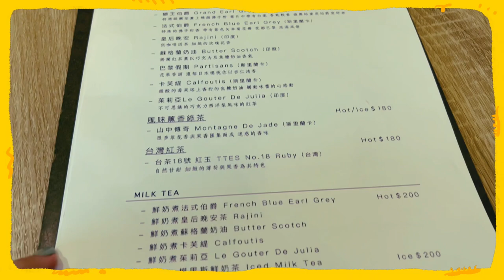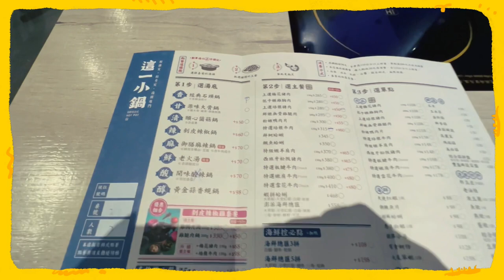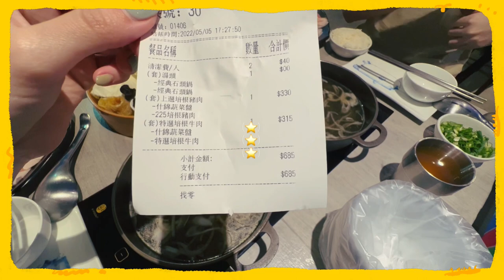VLOG in Taipei: Finger-licking Millie Crepe Cake 🍰 / An Okay Hotpot 🍲